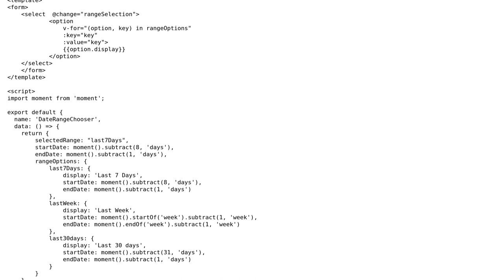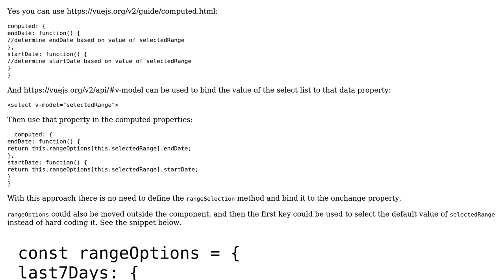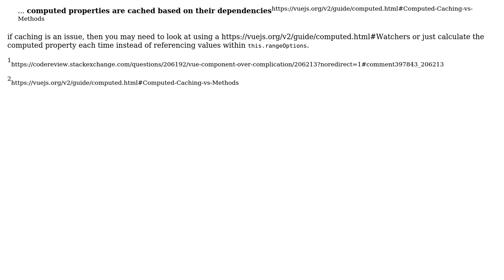Code Review: Vue component over-complication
With thanks & praise to God, and with thanks to the many people who have made this project possible! | Content (except music & images) licensed under CC BY-SA | Music | Images & others | With thanks to user SAM OnELA user mad and the Stack Exchange Network Trademarks are property of their respective owners. You are responsible for your own actions.